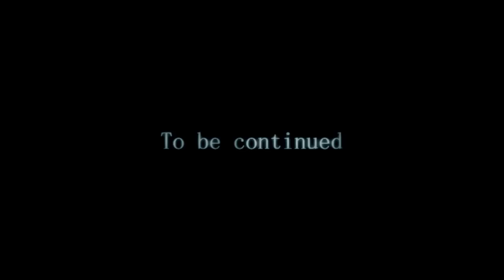Flight Simulator X [HD] Tokyo Executive Transport [1]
Flight Simulator X Tokyo Executive Transport mission part 1 / 2. Featuring Real Environment X OverDrive & TrackIR 5.

Programs used: FSX, Fraps, Sony vegas.

Add ons: Acceleration pack, FS Global, FScene X, Real Environment OverDrive...

Hardware used:
•Intel Core i7 LGA 1366 system:
•Windows 7 Professional 64 bit
•Asus P6T-DELUXE-V2 Motherboard
•Intel® Core™ i7 Processor 920 @ 4 GHz
•Titan Fenrir CPU Cooler
•6 GB Corsair XMS3 DDR3 PC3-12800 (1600) CAS7
•Nvidia GeForce 580 GTX
•150 GB Western Digital Raptor 10 000 rpm
•1 TB Samsung SpinPoint F1
•1 TB Samsung SpinPoint F3
•750 Watts Dark Power Pro Be-Quiet PSU
•Dell U2410 ** REV A01 ** 24" WideScreen IPS LCD Monitor
•Creative X-fi platinum Sound Card
•Logitech G9 mice
•Steelseries SX mousepad
•Wolf King Timber Wolf Gaming Keyboard
•Creative Gigaworks Pro Gamer G 500 5.1 speaker system
•Razer Barracuda HP-1 5.1channel surround sound headset
•Coolermaster Stacker Nvidia edition case

Controllers:
•Thrustmaster T-Flight Hotas X
•TrackIR 5